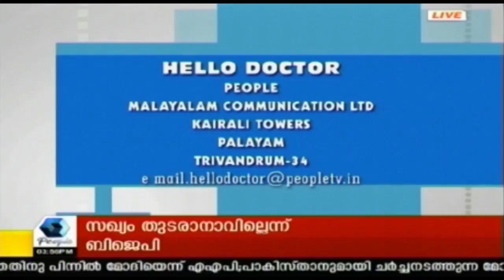Hello Doctor : കൈയ്യുടെ പ്രശ്നങ്ങളും പരിഹാരങ്ങളും | 19th June 2018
Hand Surgeon Dr. Manoj Haridas talks about Hand problems and remedies